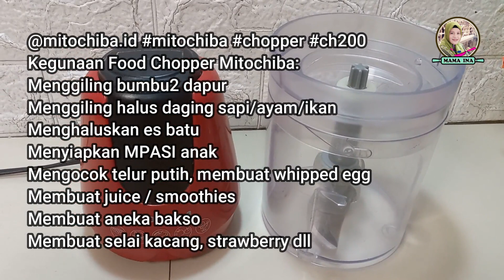Bikin Nugget Ayam Sendiri untuk Sajian Kue Lebaran 2023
Harga :521.840

Detail produk

MITOCHIBA Food Chopper CH-100 Blender 1.5L Penghalus Bumbu - RED RUBBY

Kondisi

Baru

Berat Satuan

5 kg

Min. Pemesanan

1 Buah

Kategori

Home

Dapur

Aksesoris Dapur

Chopper

EtalaseFood Chopper

Deskripsi produk

Mampu menggantikan BLENDER / FOOD PROCESSOR anda dirumah. . Kegunaan Food Chopper Mitochiba: ✅BAKSO ✅menggiling bumbu2 dapur ✅menggiling halus daging sapi/ayam/ikan ✅menghaluskan es batu ✅mpasi anak ✅mengocok telur putih ✅membuat juice " Kelengkapan : 1 chopper besar 1.5 liter 1 chopper kecil 700ml 1 pengocok telur 4 set mata pisau Garansi : 1 Tahun Daya : 300 watt Service center :18 Service center seluruh Indonesia ( silahkan cek Kartu Garansi untuk alamatnya) . Tips : ✅Maximal menghaluskan daging 500 GR, kalau lebih daripada itu mesin akan panas dan hasil gilingan kurang halus. ✅pas pemakaian harus di stop, nyala, stop, nyala, biarakan mesinnya ''" beristirahat''' supaya mesinnya juga awet. . Note: ✅PECAH/RUSAK DI PENGIRIMAN TANGGUNG JAWAB EXPEDISI,SILAHKAN BELI ASURANSI AGAR AMAN, PENTING YA ✅PRODUK READY ✅WAKTU KIRIM: SENEN-JUMAT 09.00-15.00( LAST ORDER) , SABTU MINGGU TUTUP, JIKA ORDER AKAN DIKIRIM SENIN ✅FREE BUBBLE WRAP